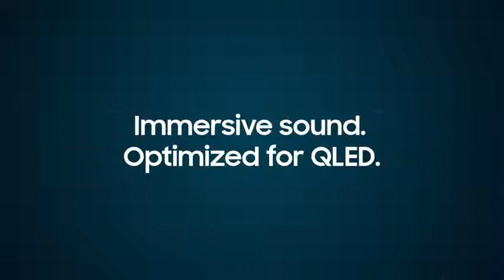HW-Q90R Samsung Harman Kardon 7.1.4ch Soundbar with Dolby Atmos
This channel is to showcase some of the work from Matrix Home Cinema, Audio Visual, ELV & Security system, Home Automation & Cables and Accessories.